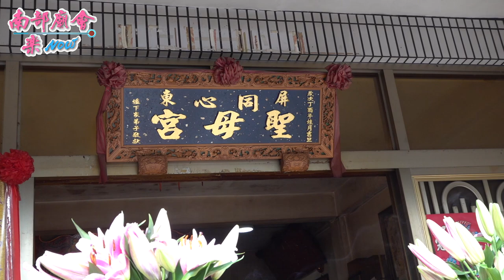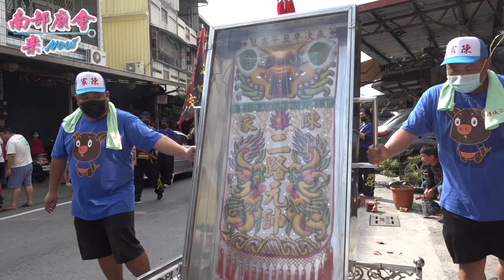屏東市 海豐陳家二路元帥 暨九龍太子開光啟靈平安遶境大典 110/11/27